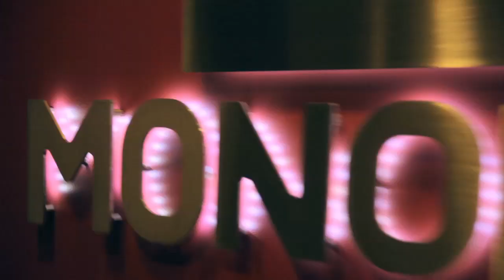Guardians of Middle-earth - MOBA pro feedback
The story of how "Guardians of Middle-earth" developer Monolith Productions sought feedback from MOBA pros for its console-bound game.

For the full story More from Polygon